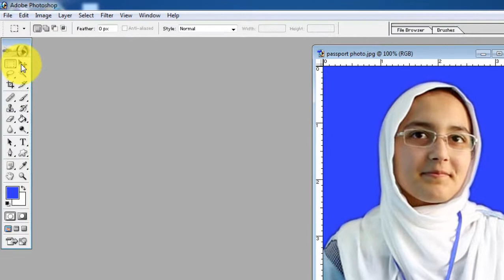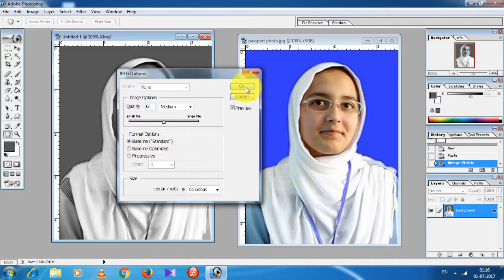Convert colour image to Grayscale : Adobe Photoshop 7.0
Convert colour image to Grayscale, Convert color photo to grayscale image in jpg/jpeg format using Adobe Photoshop 7.0,  Learn how to convert a color photo to Gray-scale with jpeg/jpg format using Adobe Photoshop. If you are a beginner to Photoshop then you can easily change it  to Grayscale.